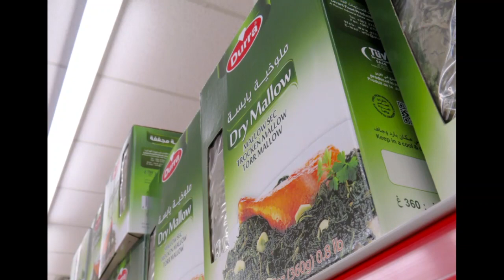Kishki Halal Supermarket | Halal Meat Waterloo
Kishki Halal Supermarket visit us for middle eastern and indian groceries we are the largest supermarket and halal meat in waterloo kitchener area.
468 Albert St, Waterloo, ON, N2L 3V4